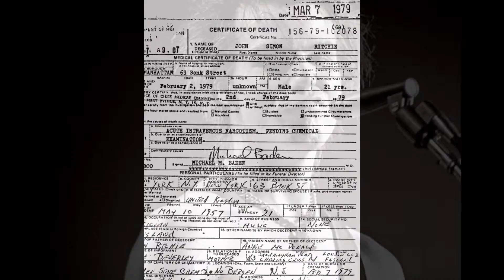RIP Dead Legends: Sid Vicious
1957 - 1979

Drugs Overdose (21)